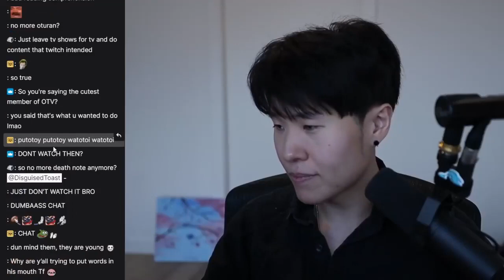Disguisedtoast Master DMCA Plan Was To Stop "Watch" Streams.